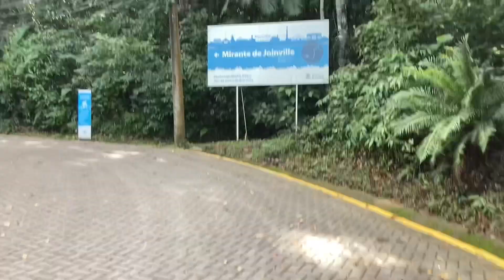CAMINHADA AO MIRANTE DE JOINVILLE-SC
🔖 MINHA LOJA NA AMAZON